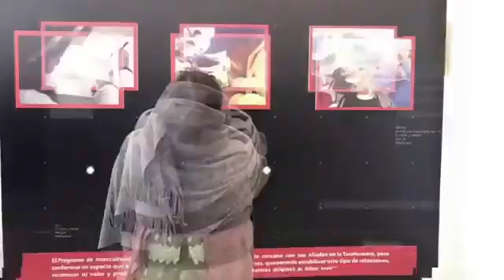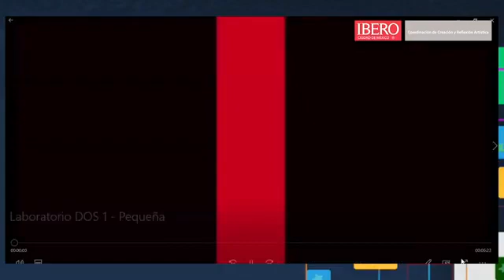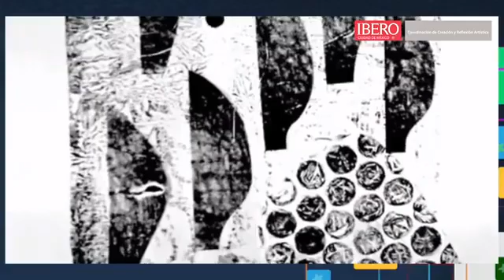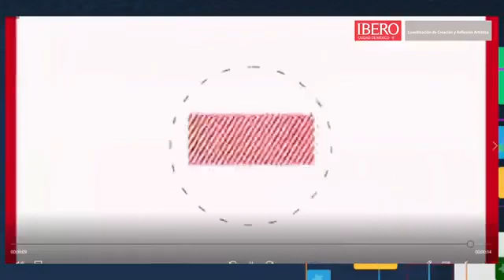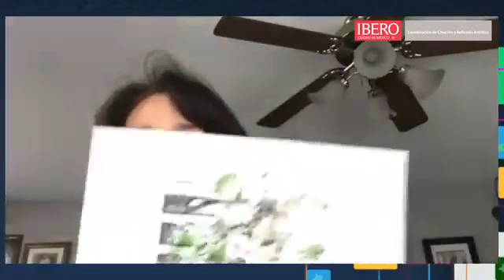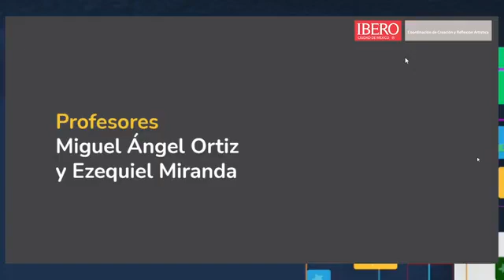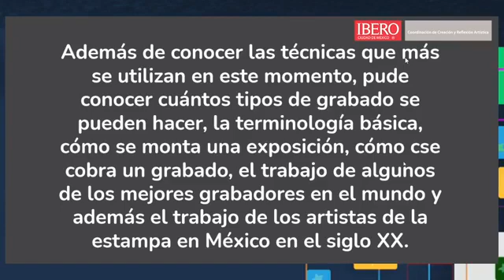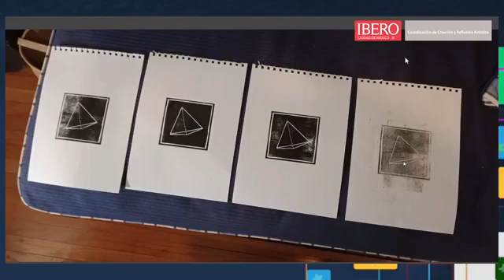Arte múltiple Alto contraste Collage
Arte múltiple: Alto contraste Collage. Profesores Miguel Angel Ortiz Y Ezequiel Miranda